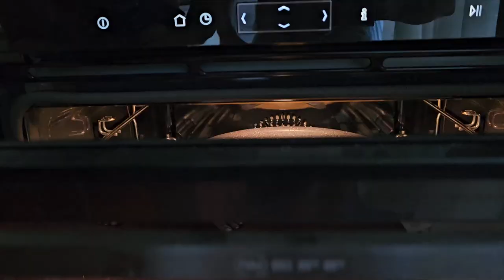[Daily vlog] Life update, esame ANIMAL FLOW, cosa mangio in un giorno MEAL PREP & cene di vicinato!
APRIMI!!
Una giornata insieme, tante chiacchiere e updates delle vicissitudini della mia vita. Vi racconto un po' del mio esame di animal flow e vi faccio vedere come sfrutto la meal prep e la bellezza di vivere in questo posto a Milano!